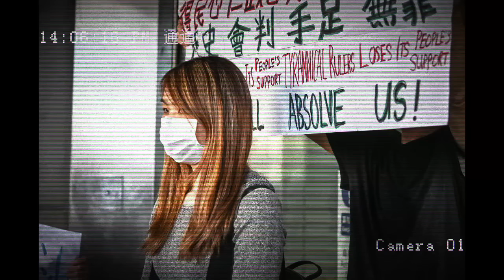7.1立法會暴動案｜認罪不認錯暴徒前港大學學生會會長孫曉嵐重囚57個月